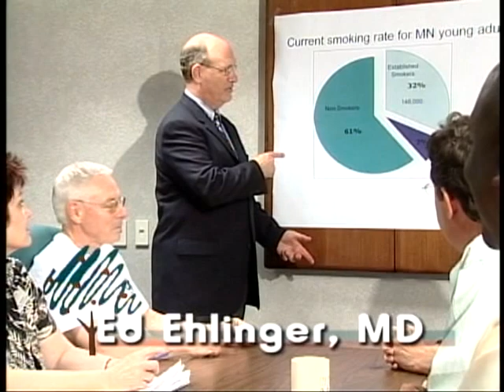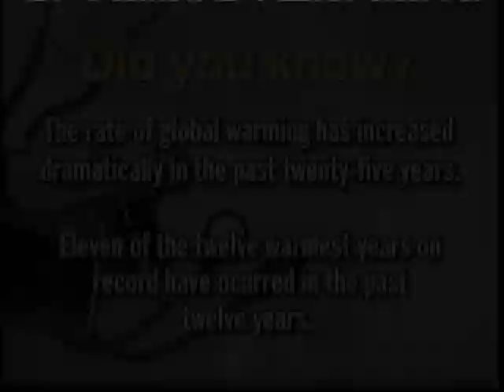Part I - Climate Change and Health - Interview with Dr. Matt Commers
In this video, hosted by Ed Ehlinger, MD, of "A Public Health Journal", Dr. Matt Commers explains why climate change poses significant risks to human health.